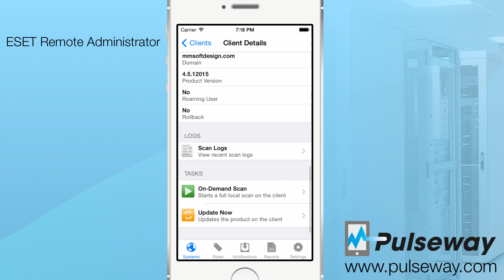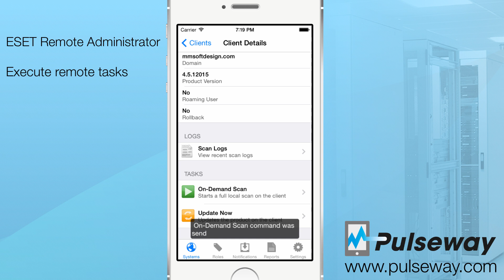Pulseway - ESET Remote Administrator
monitor your ESET Remote Administrator on any mobile device. You can monitor ESET clients, get notified when threats are detected, execute scans and updates.

Pulseway is a mobile-first remote monitoring and management software.